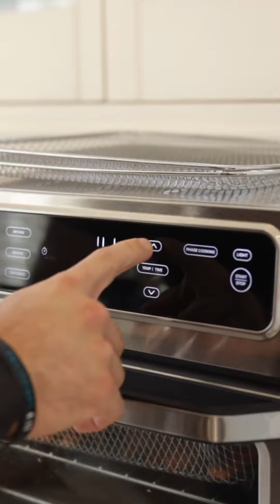Healthy Dinner. Chicken and sweet potato’s